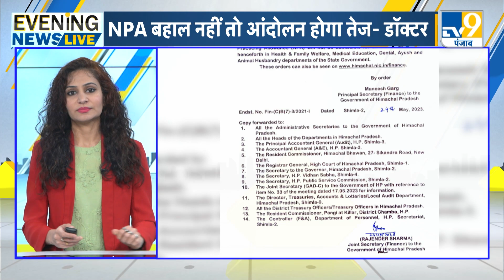Evening News: Sidhu Moosewala की पहली बरसी, Navjot Sidhu ने AAP के साथ गठबंधन पर किया बड़ा इशारा!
पंजाबी गायक सिद्धू मूसेवाला की हत्या को 1 साल हो गया है...आज यानी सोमवार को मूसेवाला की पहली बरसी है...इस मौके पर मूसेवाला का परिवार और चाहने वाले उन्हें याद कर रहे हैं...पंजाब पुलिस सिद्धू की हत्या के मामले में 25 से ज्यादा लोगों को गिरफ्तार कर चुकी है...कुल 34 आरोपी नामजद हैं...मूसेवाला हत्या का मास्टरमाइंड लारेंस विश्नोई और गोल्डी बराड़ को बताया गया है...लॉरेंस बिश्नोई तो जेल में लेकिन गोल्डी बराड़ को अभी तक पकड़ा नहीं जा सका है

पंजाब कांग्रेस के नेता नवजोत सिंह सिद्धू दिल्ली दौरे पर हैं...इस दौरान उन्होंने कांग्रेस अध्यक्ष खरगे और राहुल गांधी से मुलाकात की मुलाकात की बात उन्होंने गोपनीय बताया लेकिन आम आदमी पार्टी के साथ गठबंधन को लेकर उन्होंने प्रतिक्रिया देते हुए कहा कि अगर पार्टी के साथ वैचारिक मतभेद हैं तो 2024 में गठबंधन नहीं बन सकता

अन्य बड़ी खबरों के लिए देखिए EVENING NEWS